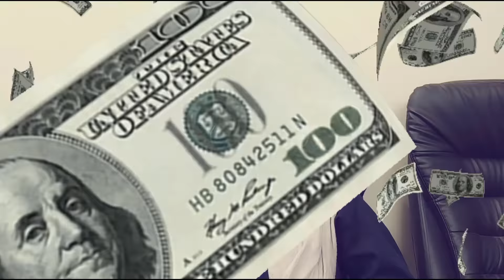house hold chores In English Through Telugu | Spoken English in telugu | daily English | Activities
Spoken English in Telugu is very beneficial for the Telugu medium students to learn English fluently because the English classes will be explained in Telugu. Our spoken English learning videos in Telugu, everyday English sentences used in daily life, Daily vocabulary English videos are useful for beginners. Learning English is not a big task if you practice Everyday English words with meaning and everyday listening to English videos. Basic English sentences for school students are well explained which is useful for English grammar for competitive exams too. Everyday English conversation practice by using English sentences that are used in daily life makes your English speaking fluent. Try to have an everyday English conversation with your family, friends, and colleagues to build up your English vocabulary and improve your English speaking skills. Our spoken English learning videos in Telugu boost your confidence in preparing competitive exams and you will be bold enough in your English grammar showcase. We suggest you practice daily vocabulary English and watch English videos for improving English within a very short span. Don’t have the opinion of English as a speaking course instead as a daily activity then you can be fluent in the beginner level itself.